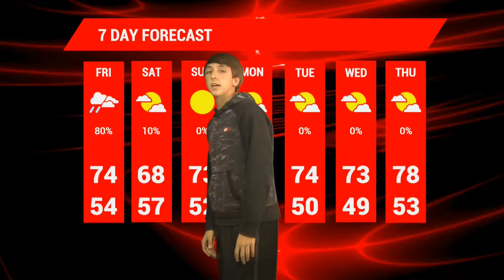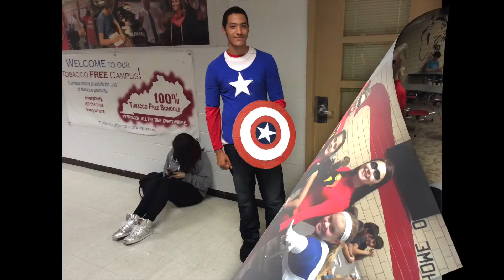Last Show of Fall 2015 Montage